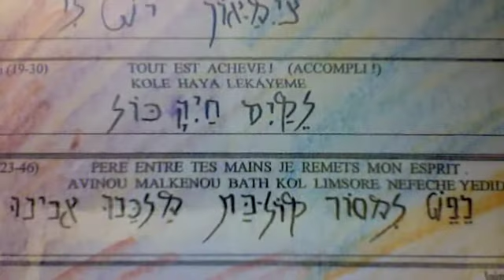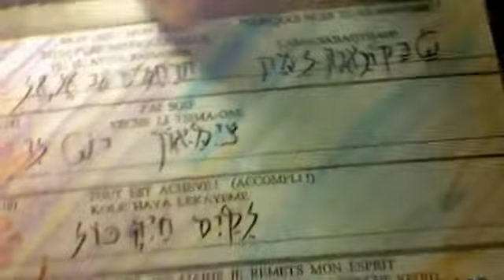Les Sept Paroles de Jésus sur la Croix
Enseignement donné par André Lévy, chercheur en langues anciennes, philologue.